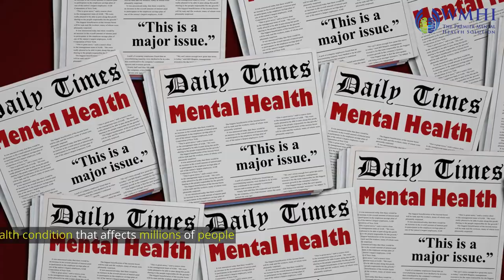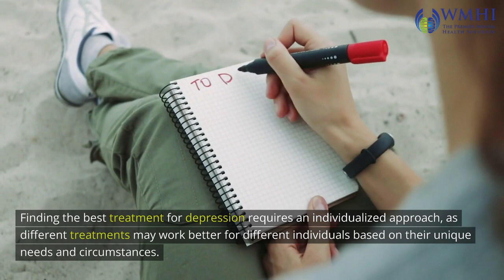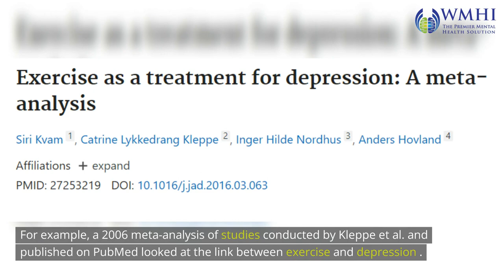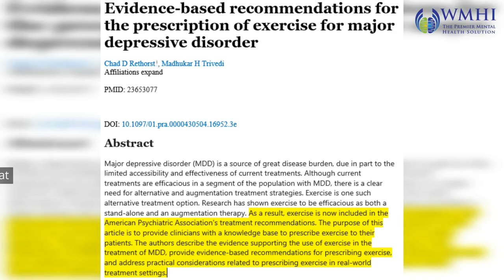The BEST Treatment for Depression...but NOBODY Likes it!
In this thought-provoking video, we explore the topic of depression and the power of effective treatment. Drawing on extensive research, we delve into the science behind the most successful approach to alleviating the symptoms of depression. By taking steps towards mental and physical health, we can improve our overall well-being and cultivate a sense of purpose and fulfillment in our lives. So if you're looking for ways to overcome the challenges of depression and unlock your full potential, join us as we discuss the most effective treatment for this debilitating condition.

How to Help Those with Mental Health Challenges

You can get a copy of Mental Wealth: An Essential Guide to Workplace Mental Health and Wellbeing

The Workplace Mental Health Institute is dedicated to improving people's mental health and wellbeing.